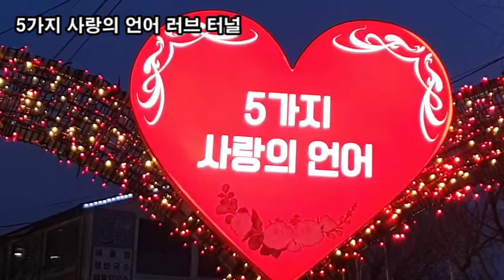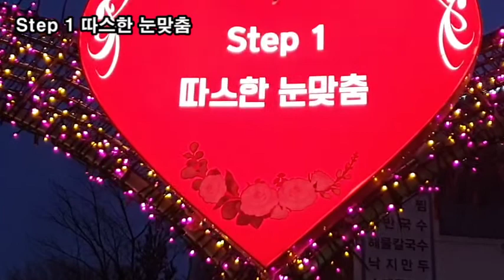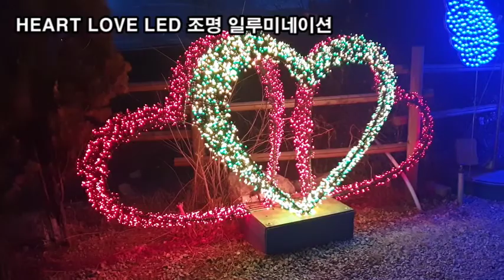랜선힐링여행, 파주 프로방스 제7탄, 야경의 불빛이 너무 아름다운 곳, HEART LOVE LED 일루미네이션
파주 프로방스,
야경의 불빛이 너무 아름다운 곳,
HEART LOVE LED 일루미네이션
경기도 파주시 탄현면 성동리 84번지
프로방스 쇼핑 몰 LED 조명 일루미네이션
5가지 사랑의 언어 고백 터널
Step 1 따스한 눈맞춤
Step 2 부드러운 손잡기
Step 3 포근하게 안아주기
Step 4 달콤하게 뽀뽀
Step 5 정열적으로 딥키스
HEART LOVE LED 조명 일루미네이션